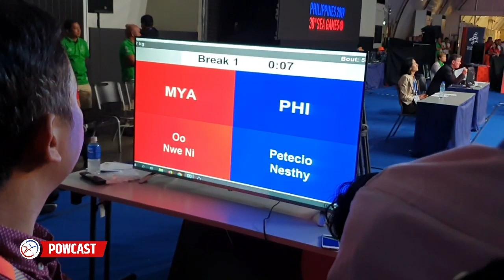Nesthy Petecio SEA Games Gold | Outclassed Her Myanmar Opponent | SEA Games Boxing Vlog